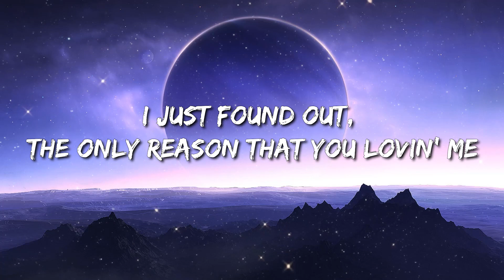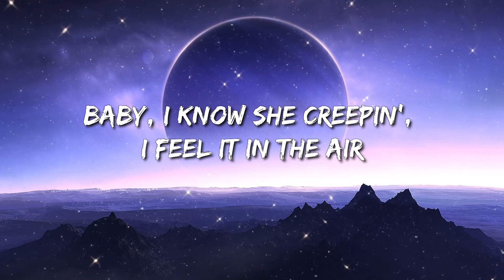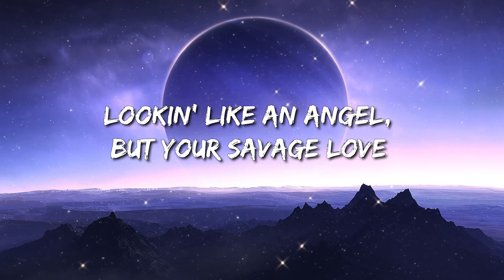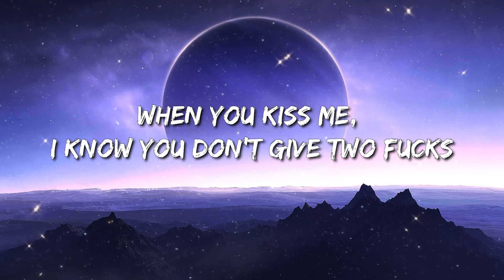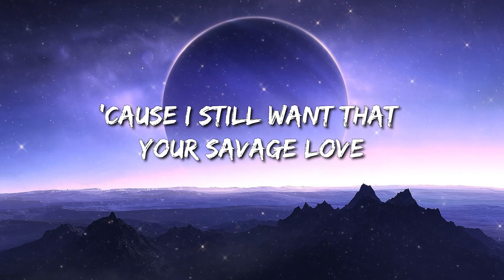Jason Derulo - Savage Love (Lyrics) Prod. Jawsh 685 - Dababy, Sza, Billie Eilish, Jason Aldean, Fift